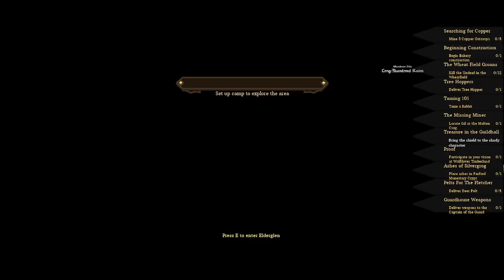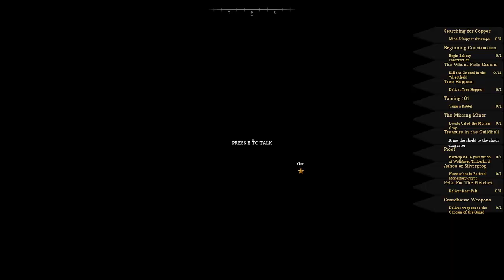Kryscade 32. The Bloodline, A return to GOOD RPGs.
Finally, my thirst, my never ending thirst, it has been sated, but it requires the carcass to fulfill my sanguine desires.